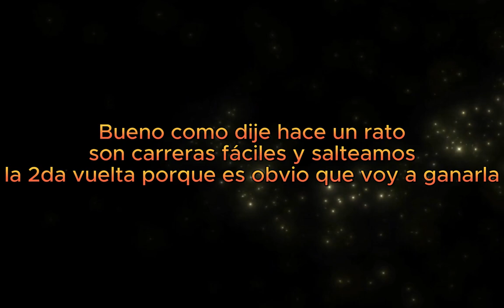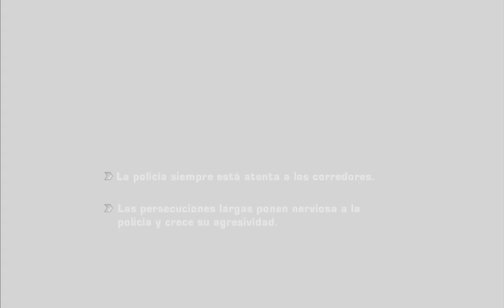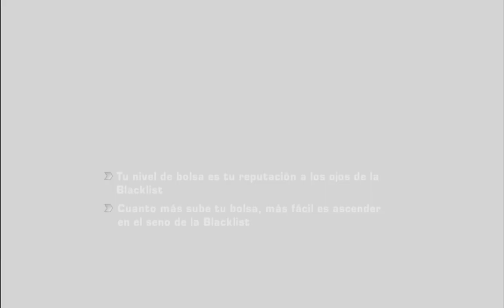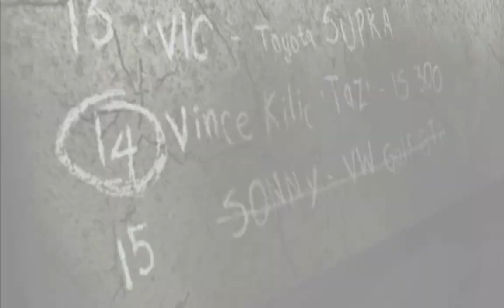Empieza el verdadero camino mientras doy tips del juego + Anécdota - NFSMW #2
Bueno por si no ven el video mejor lean esto asi resumo también la razón de porque subo esto, se supone que este año saldría un remake y por eso subo el juego original para dar tips mientras lo juego y ver que se espera en el nuevo remake pero como repito, no se cuando sale asi que mientras espero, subo el juego original
Y para los fieles del PES, el parche sigue en desarrollo pero subo esto para no dejar muerto el canal :P